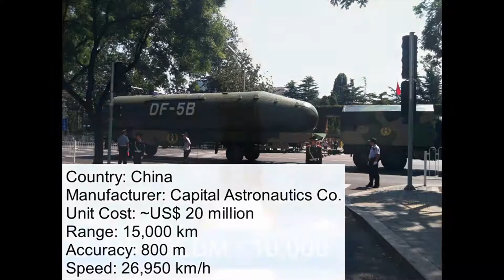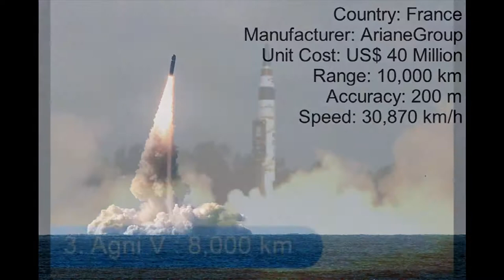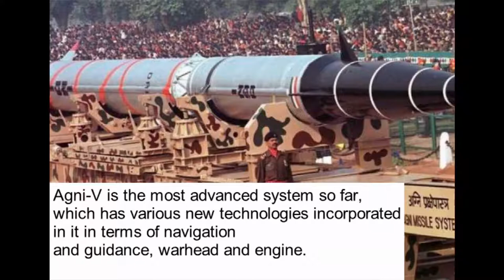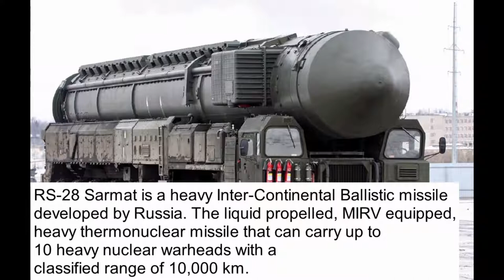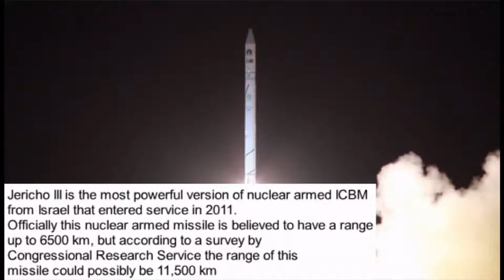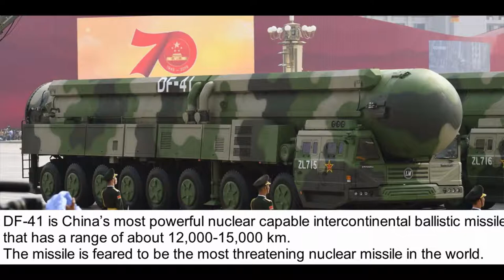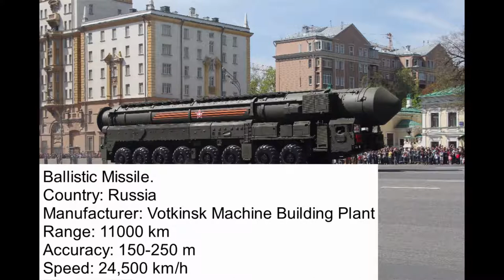Top 10 longest range missiles in the world 2020 [Deadliest missiles]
This video is including the details of Top 10 longest range missiles in the world 2020

🚀missiles
🚀missile
🚀top 10 missiles